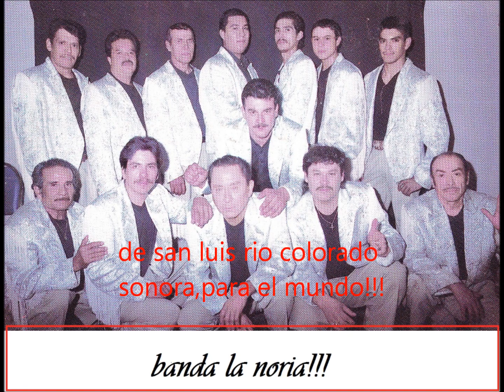VOY A VAGAR POR AY!!.wmv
UNA HERMOSA MELODIA INTERPRETADA POR BANDA LA NORIA DE ROSA MORADA MOCORITO SINALOA, HECHENLE MIS GUERREROS!